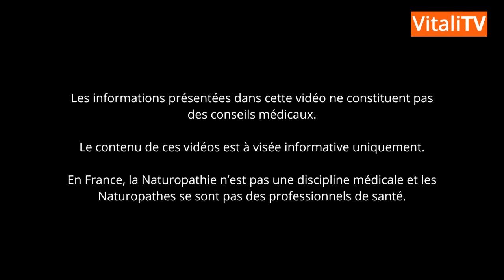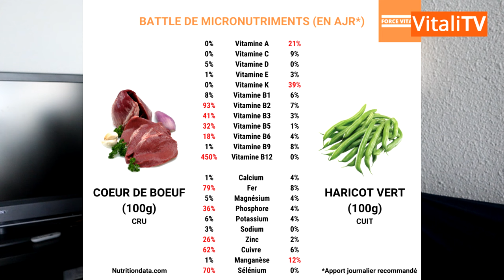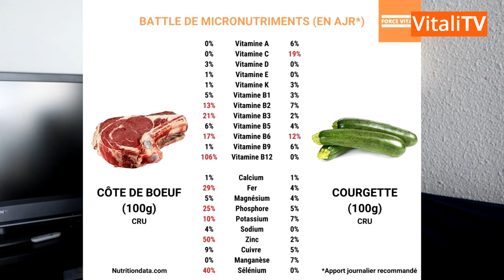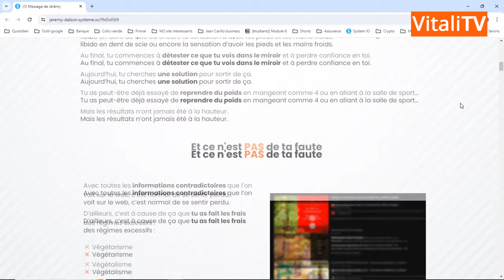GROSSIR vite et prendre du poids SAINEMENT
VIDÉO
0:00 : Capacité digestive
1:13 : Augmenter ses apports
1:36 : 1) Densité énergétique
3:05 : 2) Micronutriments
6:45 : 3) La digestibilité
8:28 : Ce que je ferais
8:45 : Mon programme